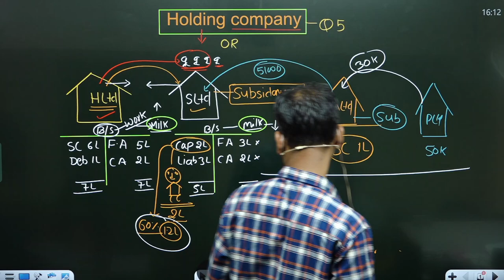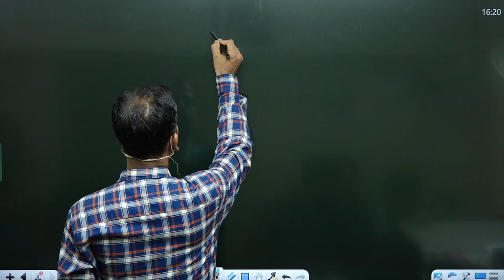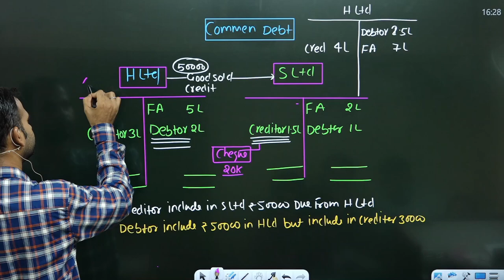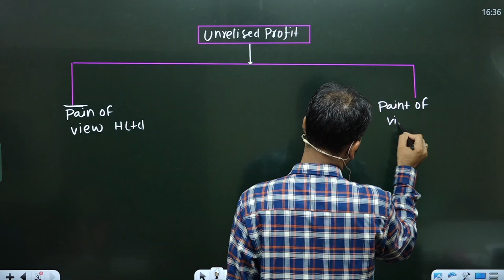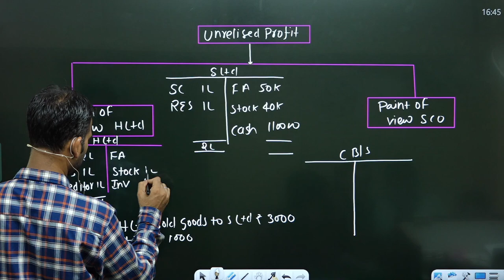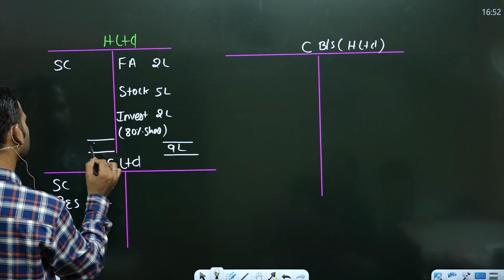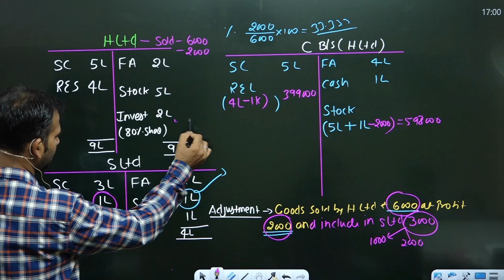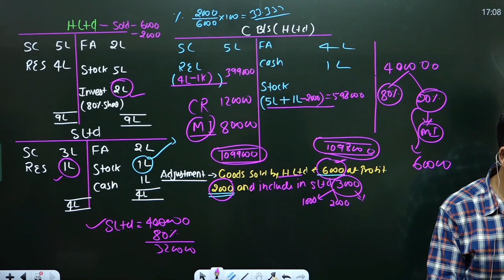holding company for b.com || corporate account|| b.com sol|| part 3|| by anuj kumar singh||dusol